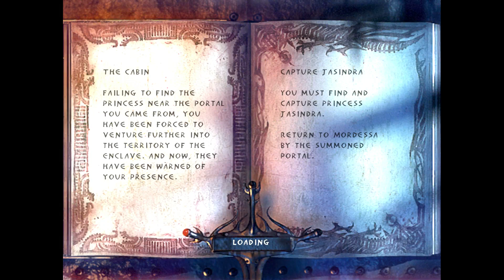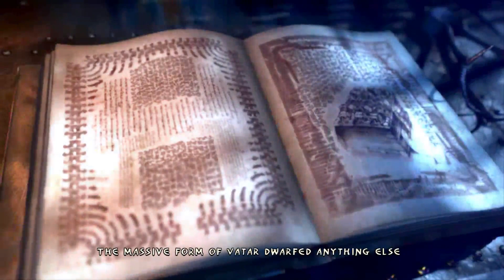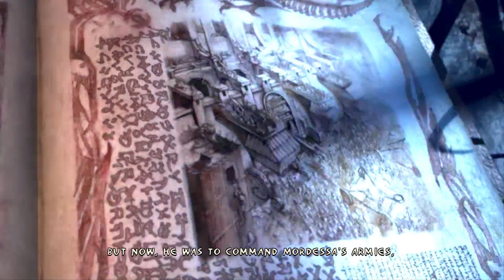Zagrajmy w Enclave odc.15 - Porwanie księżniczki - Goblin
Witam Was w nowej serii zagrajmy w Enclave. Gra akcji z elementami RPG w realiach fantasy

Dwa ludy walczące między sobą. Ludy Światła i ludy Ciemności. Możemy opowiedzieć się po jednej ze stron konfliktu i wybrać jedną z dwunastu grywalnych postaci.

Zapraszam !